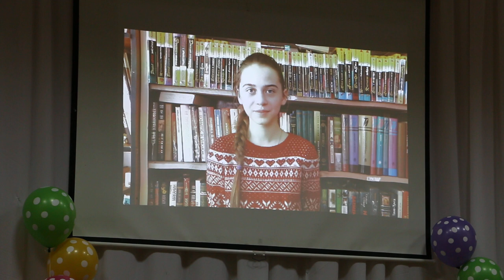07-Поздравление от детишек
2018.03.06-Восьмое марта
Поздравление от детишек